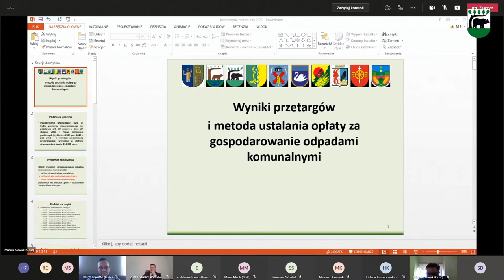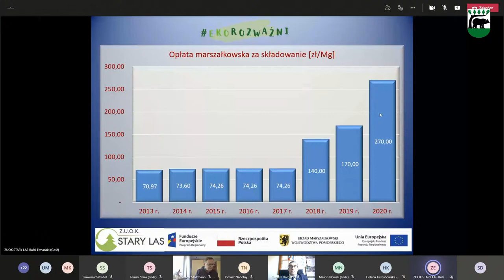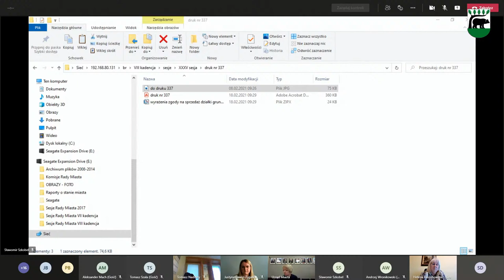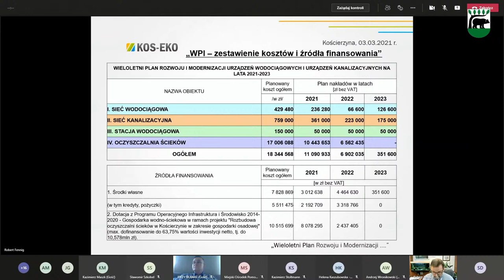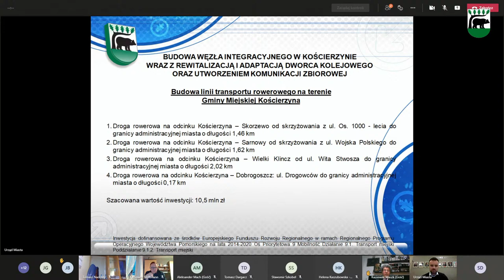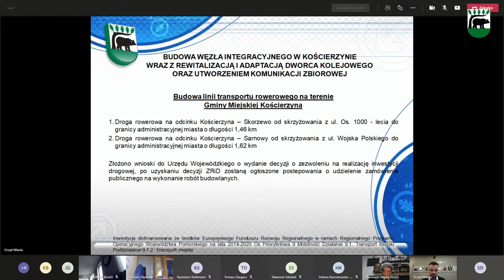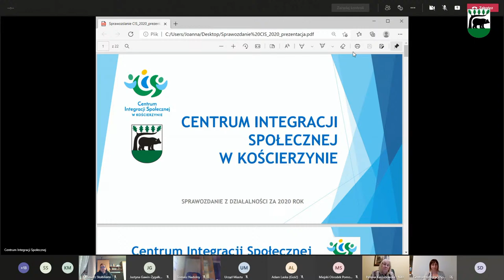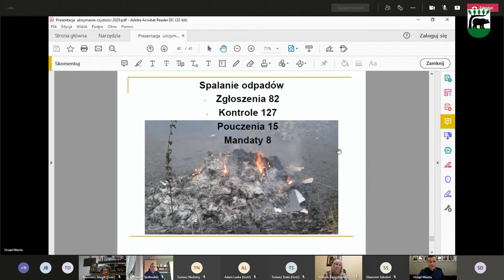XXXV Sesja Rady Miasta Kościerzyna